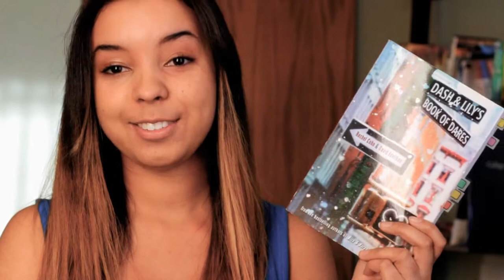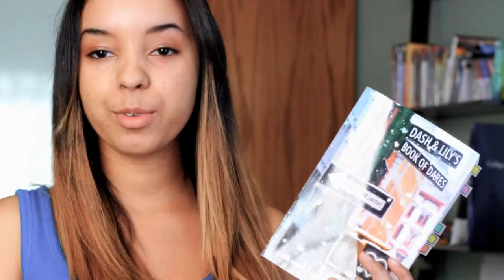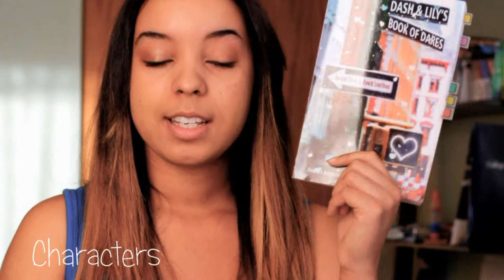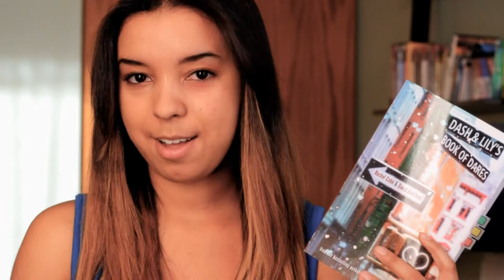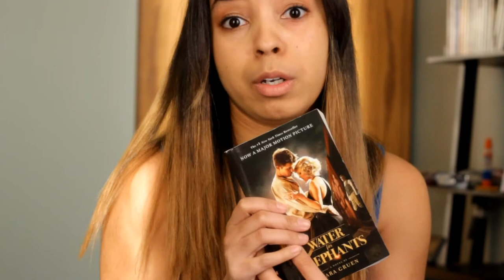Book Review: Dash and Lily's Book of Dares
In which I review this wonderful book that I love dearly, Dash and Lily's Book of Dares :)
There aren't any spoilers, just a brief synopsis of the story and main characters.

Hey guys! I started a Goodreads account, leave a link below to your account so I can stalk...erm...follow and befriend you! :)